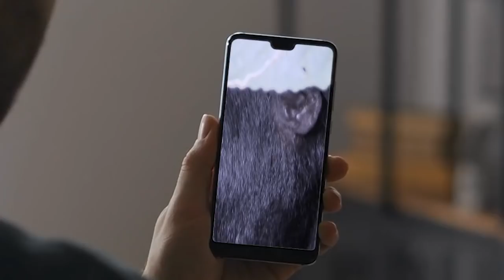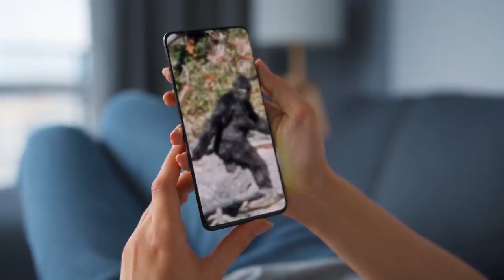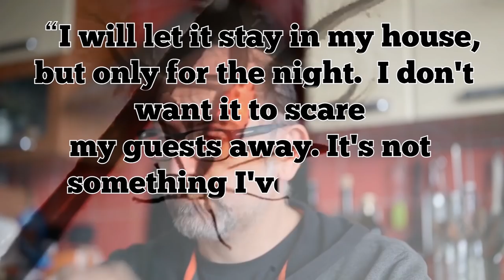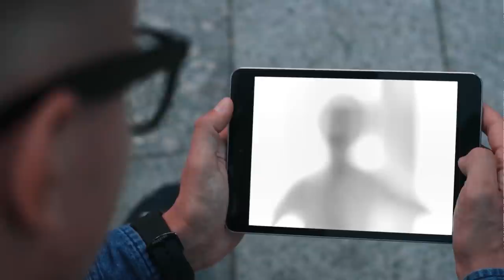10 Creepiest Unexplained Creature Sightings!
A hairy monster stalking the forests of Maine, a humanoid freak on the loose, and an unidentified thing found in a can of tuna! Here are 10 of the creepiest creature sightings ever made!